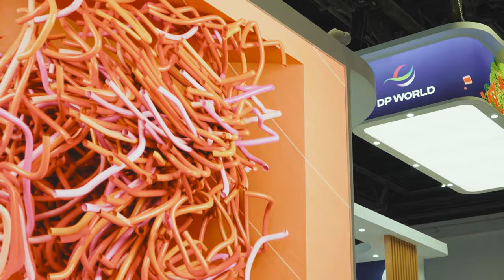REEL23'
ALEGORI IS A MULTIMEDIA DESIGN STUDIO FOCUSED ON CREATING EXPERIENCES IN PUBLIC SPACES THAT EXPANDS THE BOUNDARIES OF THE PERCEPTION. WE PRODUCE AND PRESENT INTERDISCIPLINARY PROCESSES WHICH IS DESIGNED IN A BALANCED AND HARMONIOUS FLOW. WE CREATE THE IDEAS AND TURN THEM INTO PRODUCTION THROUGH DIFFERENT DISCIPLINES SUCH AS CONTENT DESIGN, STAGE DESIGN, 2D & 3D MOTION GRAPHICS, CHOREOGRAPHY DESIGN, SOUND DESIGN AND SOFTWARE DESIGN.

OUR PASSION IS TO MERGE TECHNOLOGY, ART AND STORYTELLING INTO A SEAMLESS TAPESTRY THAT TRANSFORMS SPACES, EVOKES EMOTIONS AND CREATES LASTING MEMORIES. EACH PROJECT, FROM CONCEPTION TO INSTALLATION, REFLECTS OUR DETERMINATION TO ALTER THE WAY ENVIRONMENTS ARE EXPERIENCED AND REVEAL CREATIVITY BY HARMONIOUSLY INTEGRATING ART AND TECHNOLOGY.